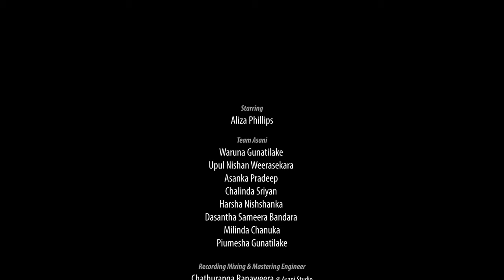Suwandai Muwe - සුවඳයි මුවේ - [ Official Cover by Asani Live ]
Originally by
Artist - H.R.Jothipala
Lyrics - Aloy Gunawardene
(First Version by Sumith Ahangama)
Cover Version

Starring - Aliza Phillips

Team Asani
- Waruna Gunatilake
- Upul Nishan Weerasekara
- Asanka Pradeep
- Chalinda Sriyan
- Harsha Nishshanka
- Dasantha Sameera Bandara
- Milinda Chanuka
- Piumesha Gunatilake

Recording Mixing & Mastering Engineer - Chathuranga Ranaweera @ Asani Studio
Production - Asani Entertainment
Director - Chathuranga Ranaweera
DOP & Editor - Thilina L Gamage
Colorist - Madhusha Lakshan
Technical Support - Kasun Ranathunga
Graphics & Artworks - Thilina L Gamage  @TriO Production
Sounds & Equipements - Prasanna Lankathilake @ PL Sounds

Special Thanks

Sahan Warigajeshta
Sandun Flash
Wimukthi Rodrigo
Prasanna Lankathilake
Chaminda Thennakoon
Madhusha Lakshan
Dasun Sandaruwan